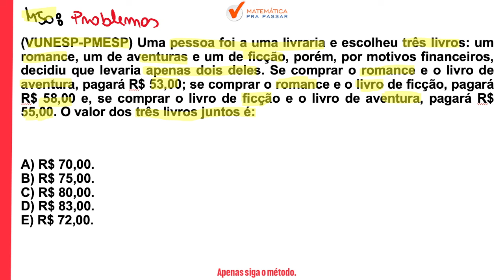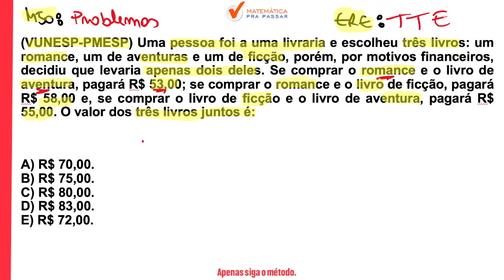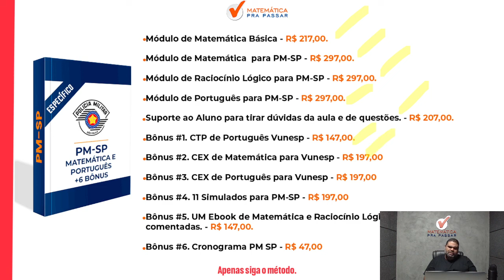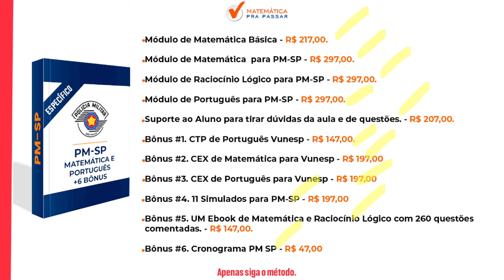Matemática para PM SP | Não erre mais problemas do 1º grau